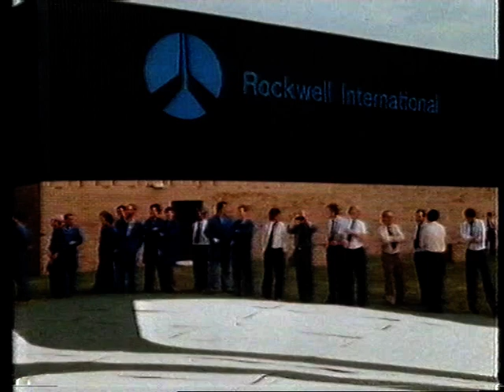Space Shuttle in Scotland 1983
In 1983 NASA displayed the Space Shuttle Enterprise at The Paris Air Show in France . The Shuttle  was on display at Stanstead Airport in England before being flown across the major city's of the UK . In Scotland it was going to land at Prestwick Airport  the runway was extended to take the Shuttle / Boeing 747  SCA  but a dispute over insurance  cancelled this , it flew over Glasgow where I got a good view of it  but the planed fly over of the Rockwell factory in East Kilbride was cancelled due to a lack of time . This is the Scottish TV coverage I recorded .